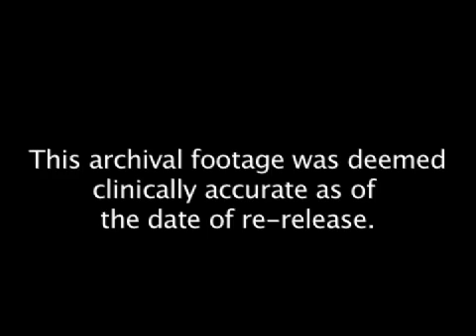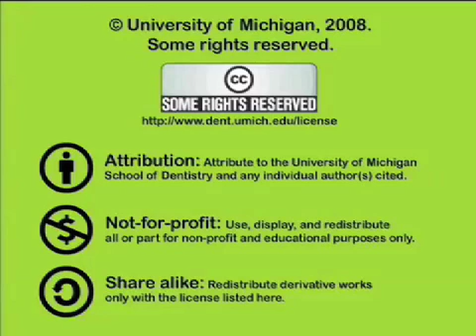Dissection: Vertebral Column, Spinal Cord/Coverings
The gross anatomy of the vertebral column, spinal cord, and its coverings using a human cadaver.  Original air date: June 27, 1974. This footage is presented for historical purposes only and may depict procedures that are no longer part of modern dental practice.